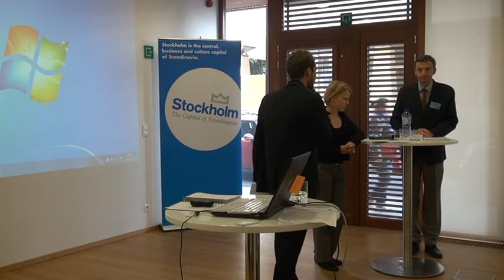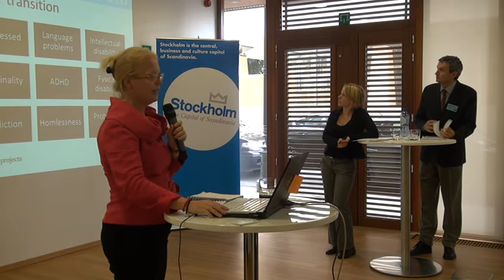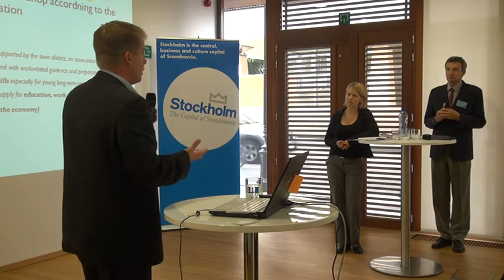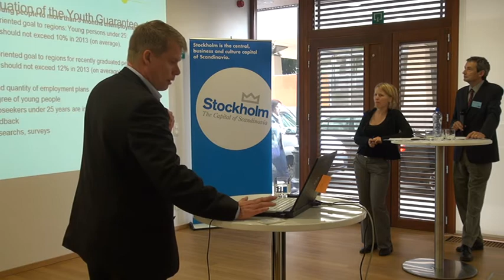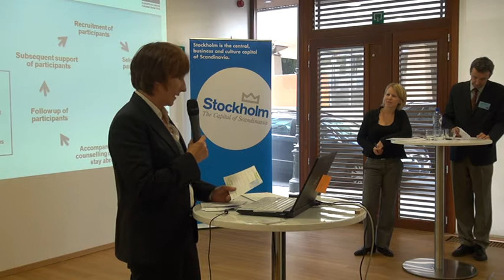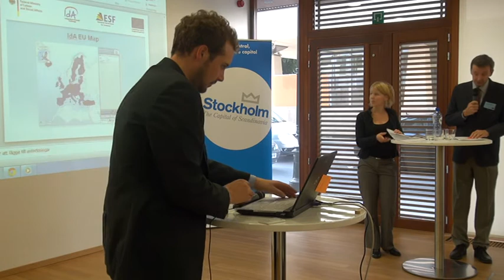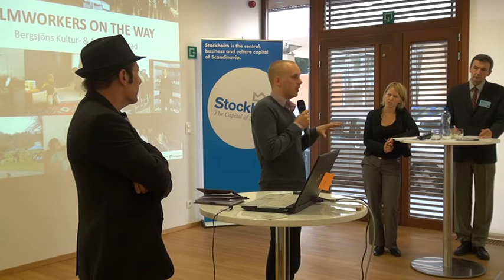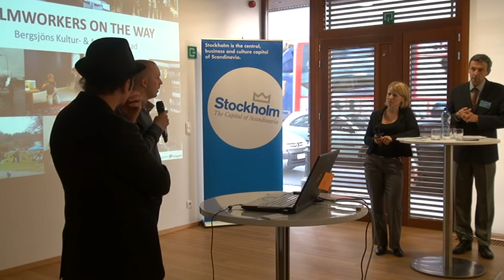Youth employment sem Brussels 9 Oct 2012